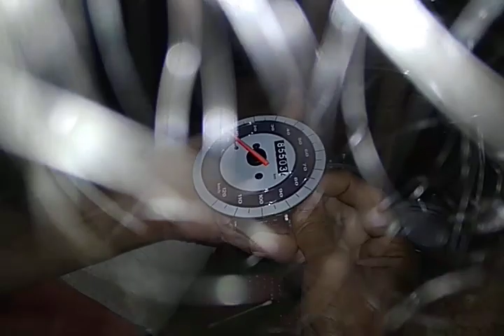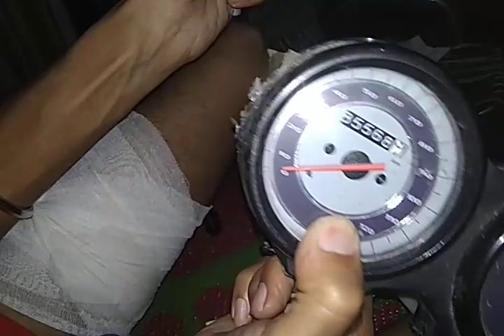Platina new speedometer reding match | How to match speedometer reding platina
Platina new speedometer reding match | How to match speedometer reding platina new speedometer me reding kaise dalte hai platina new speedometer me same reding dale is trick se